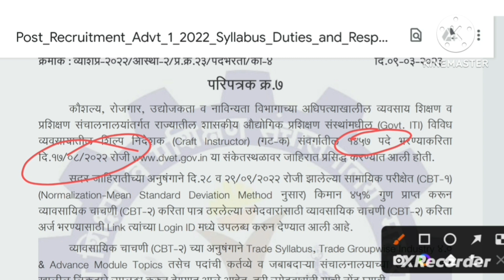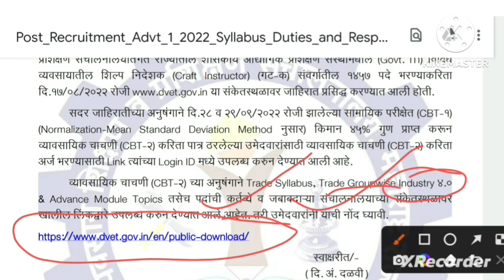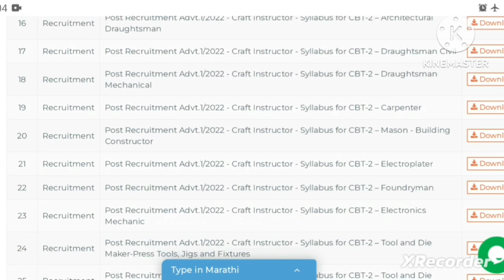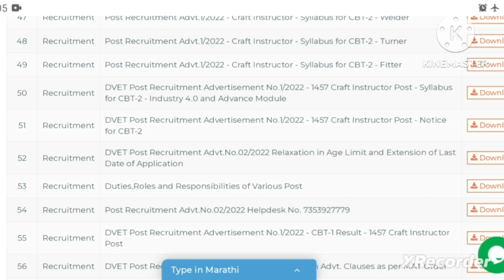ITI Instructor भरती|CBT 2 चा syllabus कसा डाउनलोड करायचा?सर्व ट्रेड चा अभ्यासक्रम link जाहीर ..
ITI Instructor भरती 2022|CBT 2 चा syllabus कसा डाउनलोड करायचा? सर्व ट्रेड चा अभ्यासक्रम एकाच ठिकाणी